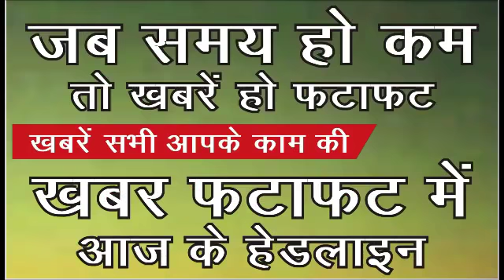6 April 2020 : Lucknow news : लखनऊ समाचार : उत्तर प्रदेश समाचार : Khabar Fatafat : UP 25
UP25 : Khabar Fatafat : लखनऊ सहित उत्तर प्रदेश के सभी जिलों की खबरें फटाफट
Crime Suspense news network Lucknow : Lucknow Samachar
लखनऊ : उत्तर प्रदेश : लखनऊ की ख़बर : उत्तर प्रदेश समाचार
जब समय हो कम तो खबरें हो फटाफट : सभी खबरें आपके काम की
खबर फटाफट में आज के हेडलाइन : उत्तर प्रदेश के सभी जिलों से समाचार

उत्तर प्रदेश समाचार : लखनऊ न्यूज़ डेस्क : लखनऊ न्यूज़ बुलेटिन, 6 अप्रैल,
उत्तर प्रदेश के जिलों से समाचार yogi, cm yogi, yogi adityanath, modi, pm modi, narendra modi, nitish, nitish kumar,

आज के समाचार ख़बर Aaj ke samachar aur khabar
news desk Lucknow Uttar Pradrsh आज का ख़बर, आज का समाचार,
6 april ko uttar pradesh ke sabhi jilon ke samachar aur khabar

- क्राइम सस्पेंस न्यूज़ : लखनऊ : क्राइम सस्पेंस, crime suspense, न्यूज डेस्क, India, indian media, ghaziabad noida न्यूज डेस्क, lucknow news, up news, लखनऊ न्यूज, lucknow fatafat, lucknow khabar fatafat, up fatafat, up 25, up25, lucknow 25,